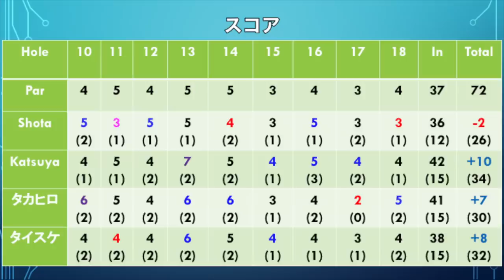スーパープレー連発！！最終章ダブルス対決atブリストルヒルゴルフクラブPart6 Hole16-18